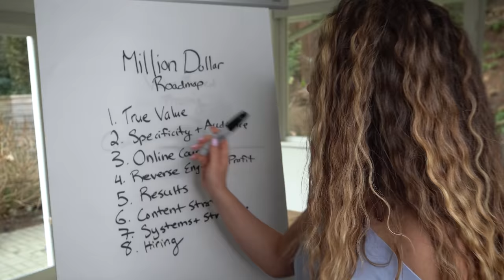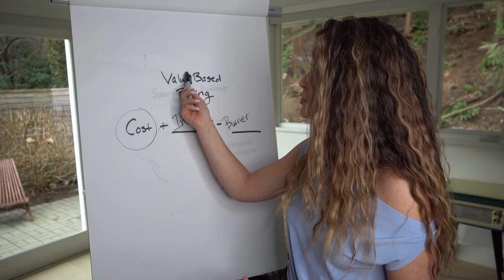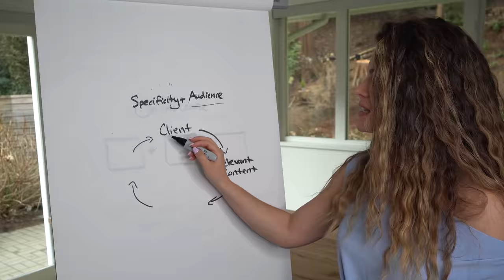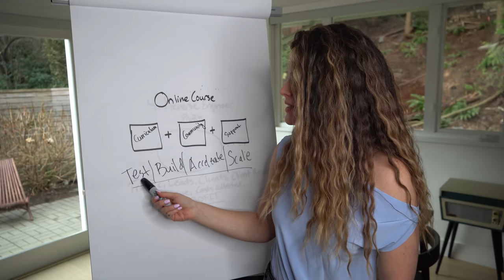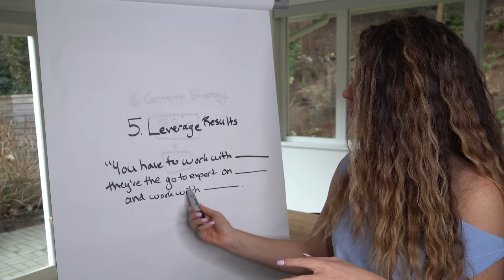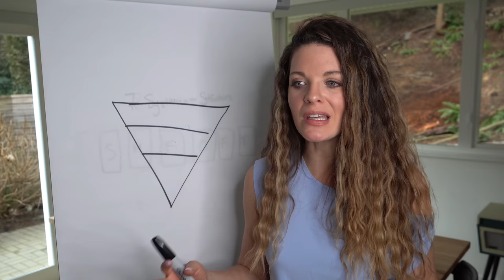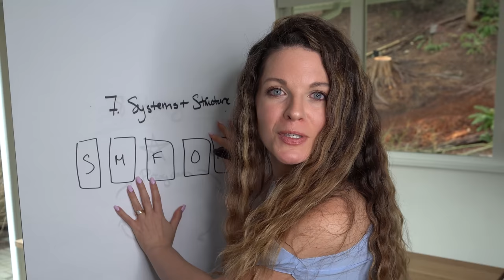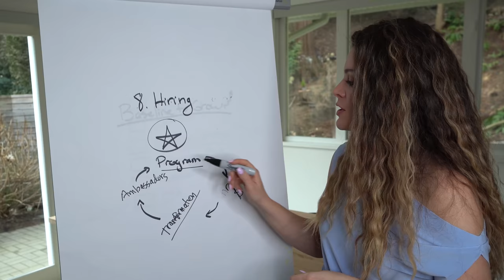If I had to start over I’d take these 8 steps to make $1 million.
Last week I broke down the 5 strategies I used to get to my first million, so I wanted to take it a step further and share the actual tactics you can implement right now in today’s video.

So, if I were to start from zero right now, having learned all that I’ve learned in the last 6 years growing to 8 figures, what would I do?

Well, you’re in luck because I’m sharing the million dollar roadmap that I would have used if I were to start today and I know they’ll help you grow to your first million with a lot more ease.

Brace yourself because this one’s jammed packed with info and I want to see your takeaways in the comments!